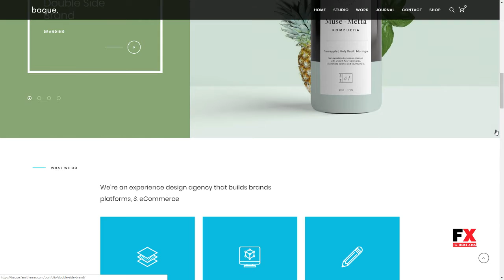Baque - Multipurpose Onepage Creative WP Theme Lyndon Osamu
Columns 4+

 Documentation Unrated

 Layout Responsive

 Tags blog, business, contact form 7, corporate, creative, event, mailchimp, modern, multipurpose, page builder, portfolio, product, responsive, slider revolution, wpml